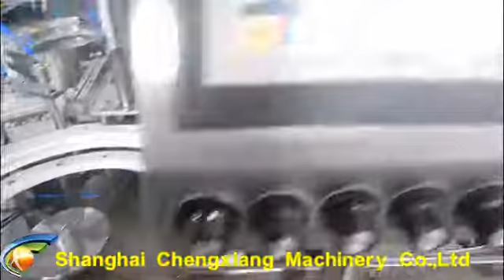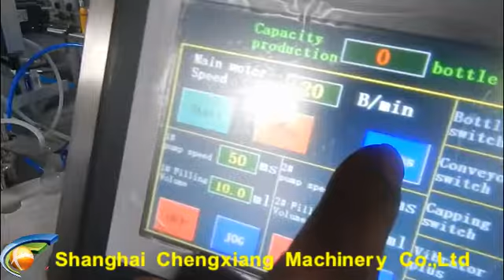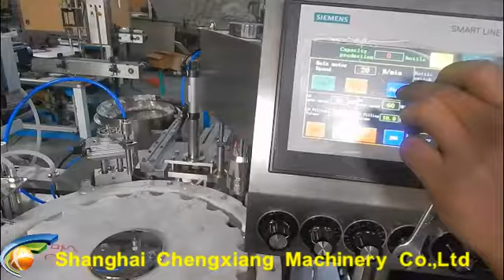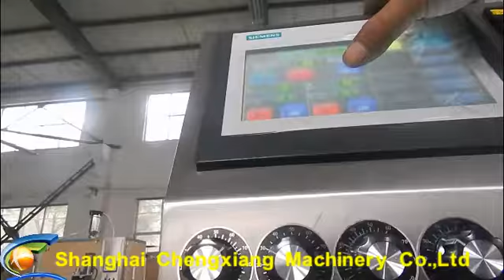2) change from glass bottle to plastic bottle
Change from using the glass bottle(with insert)
to plastic bottle(no insert)

Annie
Saleslady
Skype:cn.chengxiang
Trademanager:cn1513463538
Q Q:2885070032